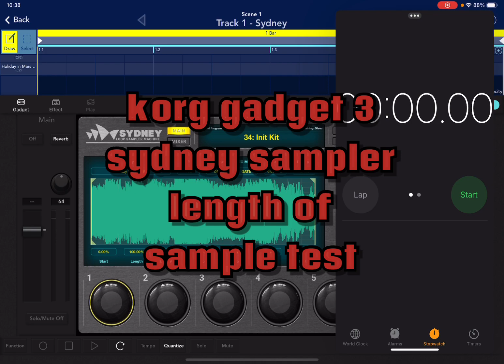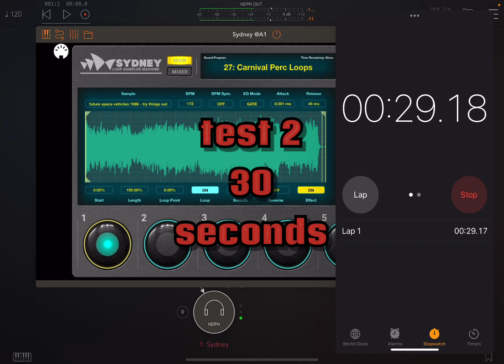Korg Gadget Sydney Sampler Timed Samples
I set a timer to test the length of the Sydney sampler in Korg Gadget 3.
second test is in AUM with the audio unit version of sydney
The max time is 30 seconds after a few tests and tried different samples and song lengths